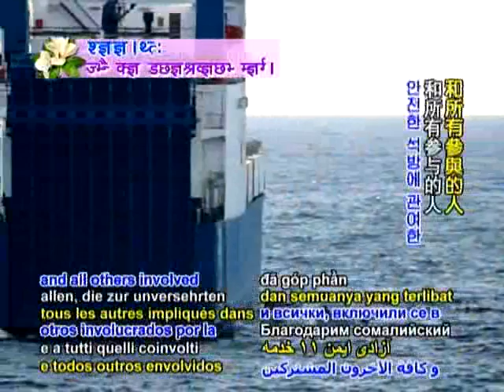Ship and crew rescued near the Somall coast On Tuesday(星期二索馬利亞海巡隊在海岸救助船舶和船員)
Be Veg. Go Green.
Ship and crew rescued near the Somall coast On Tuesday
(2008/10/16新聞報導:星期二索馬利亞海巡隊在海岸救助船舶和船員)